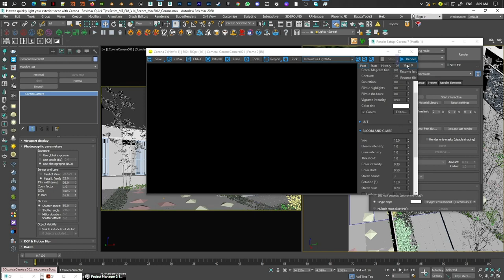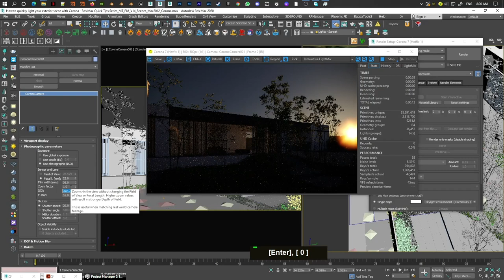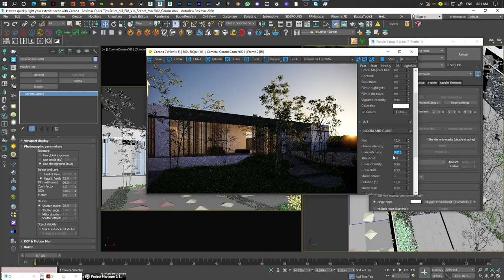How to use photographic settings with Corona 3ds Max Archviz Quick Tips Series